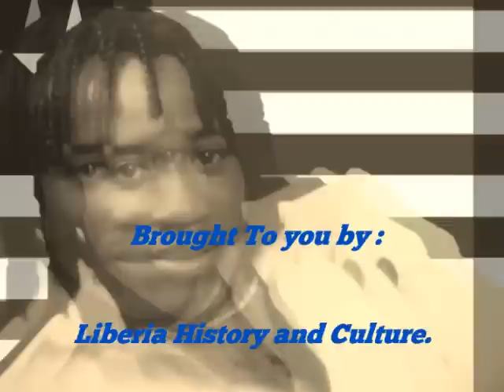"MaSuSu"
By Tecumsay Roberts

Moon light and roses
Sunset and gentle breezes
Makes me think of you
You're my lady from the Islands
My song and inspiration

You're my sweet sweet sweet sensation
Fire my imagination, girl I adore you
(Mon amour, je t'aime)
The apple of my eye
She's my lady

What can I do without your love?
How can I live without your love, my lady?
Na cou bin day Masusu, Na cou bin day Masusu
Na cou bin day Masusu, me ta na wa, my lady

I remember when we met
And you put me to the test
You're my baby
And your big black eyes caressed me
Your lips were so inviting
And that smile...

You're so tantalizing Always mesmerize me
Girl, I adore you (mi amour, je t'aime)
She's my lady

Music (change key)

Repeat chorus 2 times and fade on 3rd chorus
Visit "Liberia History and Culture" on Facebook.
Sylomun Weah.
Thanks.